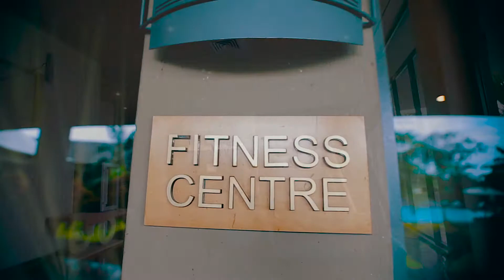The Royal Senchi Hotel & Resort Ad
ad 2016